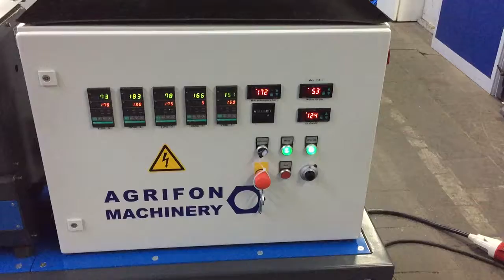TEST - Kollin / Brabender - Flachfolienanlage - Flat film lines